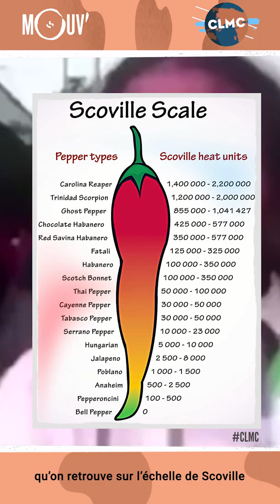C l'monde Chica : les concours insolites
Laure t'embarque à la découverte des concours hyper chelous dans le monde. Attache ta ceinture ! 🌍👀🤣

Chaque semaine, Laure fait le tour du monde, des traditions, des coutumes et des cultures dans C l'monde Chica.  📅
Ecrit et présenté par Laure